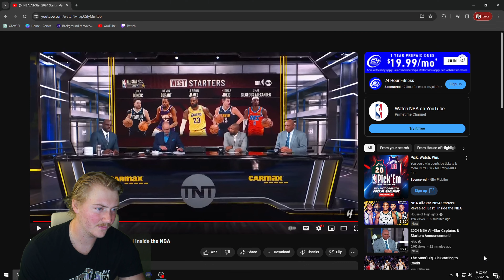Reaction to NBA All-Star 2024 Starters Reveal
Hope you enjoyed this video; feedback is always appreciated. Let me know what you guys want to see next.